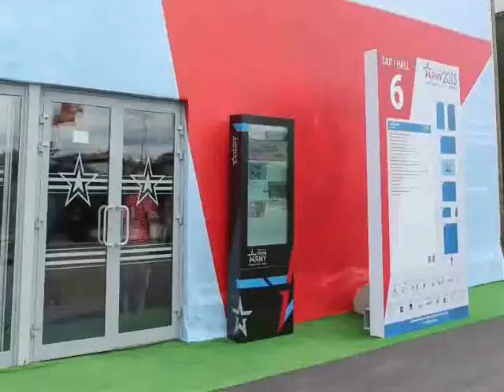Media Facade Lighting Project Russian Defense Ministry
Media facade ltd. build up the biggest curtain daytime media facade in Moscow for national Defense Ministry.
Which cover by M1-P16 X25 slim media tube total 1500 sqm. it is a round surface and show the live content, broadcast the amy 2015 events from 8AM to 9PM.